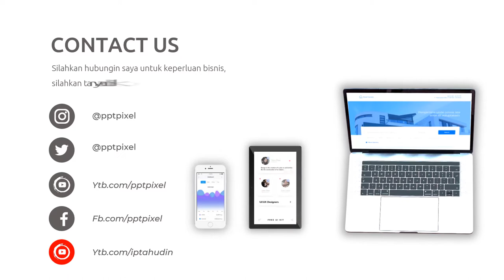Video Promosi Cinematic, Motion, Slow, Efek, Cahaya, Foto, Gambar, Wanita, Cantik, Model, Artis, Vin